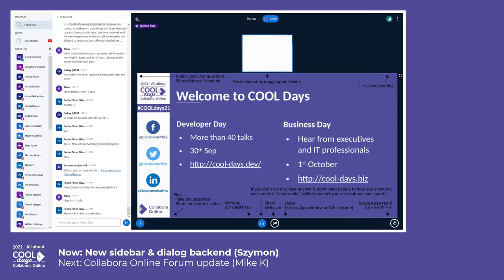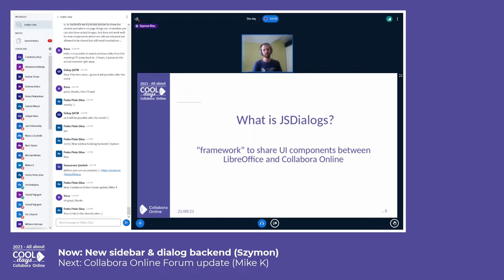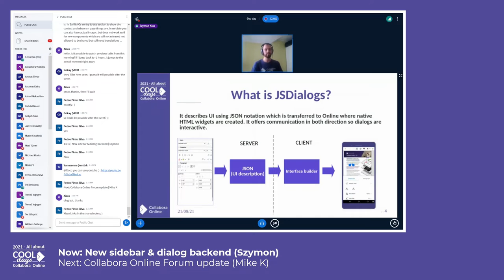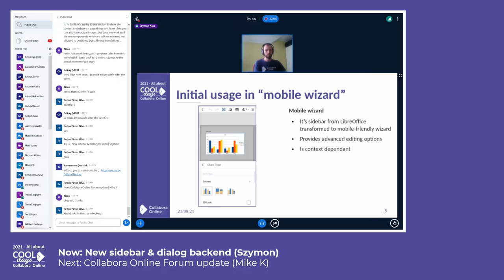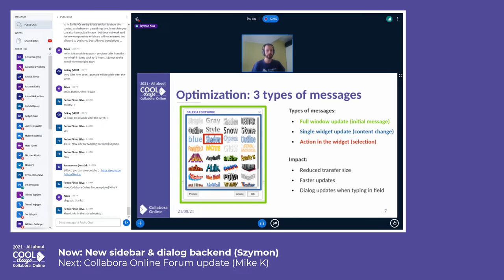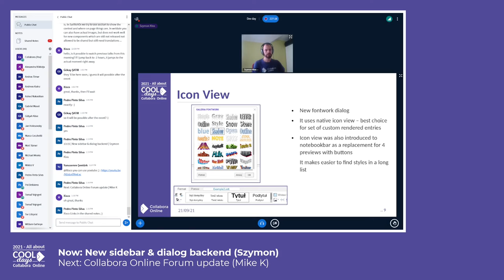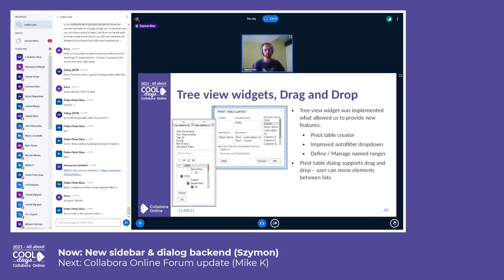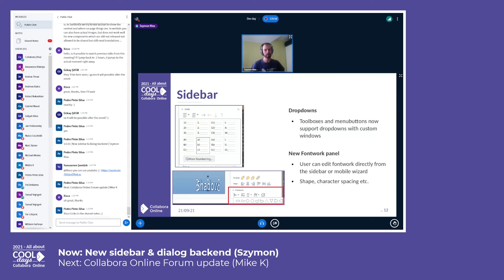New sidebar and dialog backend - COOL Days 2021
New sidebar and dialog backend by Szymon Klos - COOL Days 2021 (Developer Day), September 30th, 2021